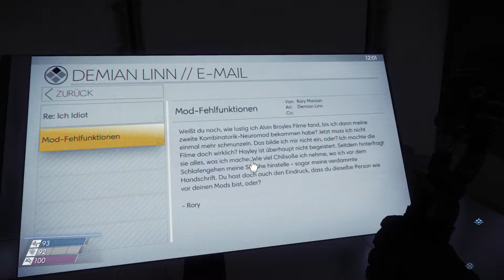PREY - #018: Drei kleine Walters aus der Leichenhalle ☢ [Lets Play - Deutsch]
►Titel: Prey
►Genre: Action, Abenteuer
►Entwickler: Arkane Studios
►Publisher: Bethesda Softworks